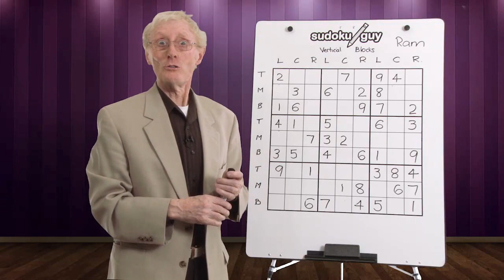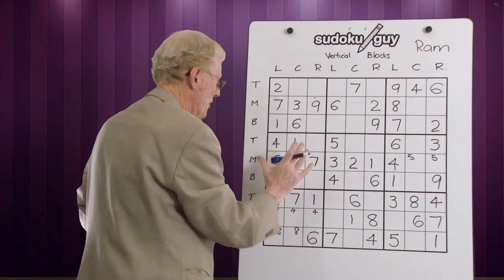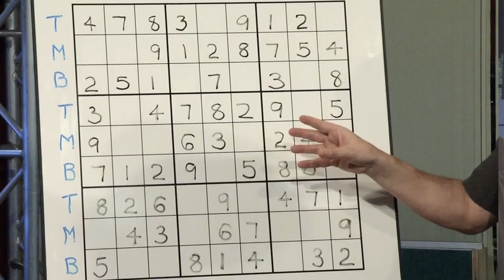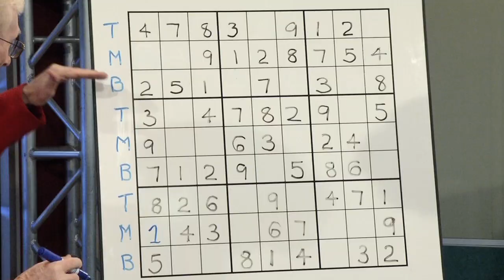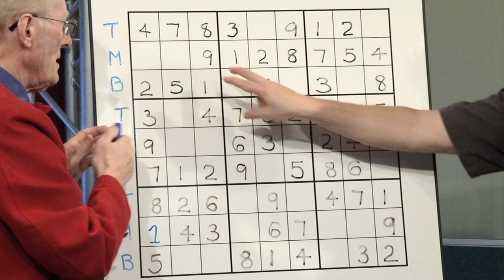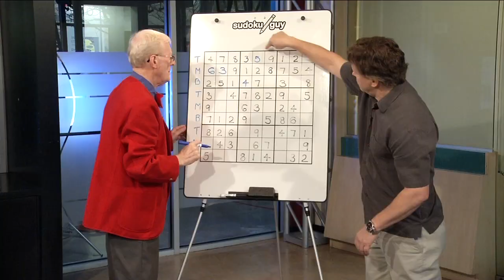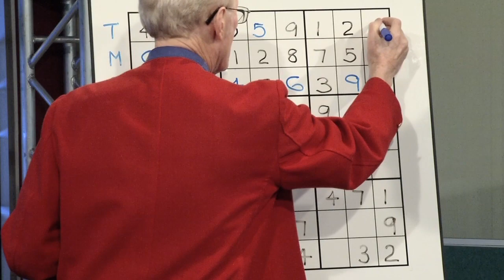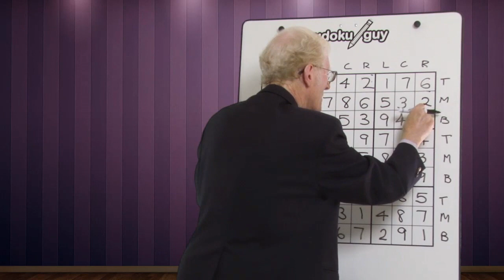Where You Live - The Sudoku Guy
Robin Jarman is known as the Sudoku Guy and will soon have a show on Shaw TV Okanagan.